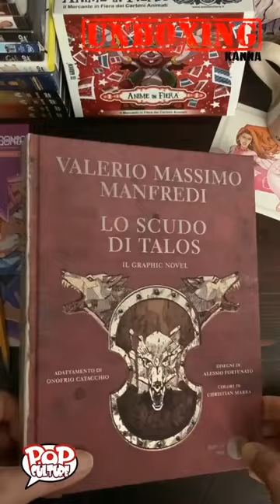Lo scudo di Talos - Oscar Mondadori Ink | ４Ｃｈｉａｃｃｈｉｅｒｅ ｃｏｎ Ｋａｎｎａ| fumetti - graphic novel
Quando mi sono avvicinato alla lettura de 𝐋o s𝐜u𝐝o d𝐢 𝐓a𝐥o𝐬, l’ho fatto con una certa curiosità, considerando la mia scarsa familiarità con il genere storico. Sin dalle prime pagine, però, ho apprezzato i virtuosi disegni di 𝐴l𝑒s𝑠i𝑜 𝐹o𝑟t𝑢n𝑎t𝑜 e, procedendo nella lettura, sono rimasto sempre più affascinato da questo adattamento. La storia emana epicità da ogni poro e le tavole riflettono lo studio approfondito dedicato a conferire una rappresentazione moderna e innovativa al romanzo. Il tratto di 𝐴l𝑒s𝑠i𝑜 si integra perfettamente con la narrazione ei magnifici disegni ci coinvolgono e ci trasportano nell'antica G𝑟e𝑐i𝑎.
I dialoghi mantengono un tono classico anche quando scorrono rapidi, e le scelte cromatiche aiutano a scandire il passare del tempo. La caratterizzazione dei personaggi è particolarmente curata, forse anche a causa della trama complessa che spazia dall'aspetto storico all'epico, senza tralasciare il romanticismo e una forte componente politica. Le armature e le armi sono rappresentate con dettaglio e modernità, e personalmente ho apprezzato molto gli enormi mantelli che accompagnano i vari protagonisti.
Il volume narra di S𝑝a𝑟t𝑎, delle sue rigide leggi e di un intricato intreccio politico che si estende su un lungo arco temporale fino alla battaglia delle T𝑒r𝑚o𝑝i𝑙i e oltre. La narrazione mantiene un ritmo serrato, interrotto da nomi un po' complessi, ma la legenda riportata in seconda di copertina ci viene in soccorso.
La dinamicità del racconto è resa evidente anche dalla libertà nella disposizione delle tavole; sovrapposizioni, maestose splash page e disegni che escono dai bordi contribuiscono a farci immergere completamente nel volume. Lo sviluppo verticale rende omaggio alla classicità del soggetto, distinguendosi dagli altri volumi del genere.
E, cosa rara per me, dopo aver finito di leggere il volume ho sentito il desiderio di rileggerlo immediatamente per cogliere ulteriori dettagli e sfumature.
Il volume è finemente curato dalla O𝑠c𝑎r I𝑛k.
Un'opera già pronta a diventare una 𝑠e𝑟i𝑒 𝑇V c𝑢l𝑡.
Una gemma da leggere e mostrare con orgoglio nella propria libreria.
Lᴏ sᴄᴜᴅᴏ ᴅɪ Tᴀʟᴏs
ᴅɪ Vᴀʟᴇʀɪᴏ Mᴀssɪᴍᴏ Mᴀɴғʀᴇᴅɪ, Oɴᴏғʀɪᴏ Cᴀᴛᴀᴄᴄʜɪᴏ,
Aʟᴇssɪᴏ Fᴏʀᴛᴜɴᴀᴛᴏ ᴇ Cʜʀɪsᴛɪᴀɴ Mᴀʀʀᴀ
[Osᴄᴀʀ Iɴᴋ | Cᴀʀᴛᴏɴᴀᴛᴏ | 144 ᴘᴘ. | Cᴏʟᴏʀᴇ | 24 ᴇᴜʀᴏ
Seguiteci su: